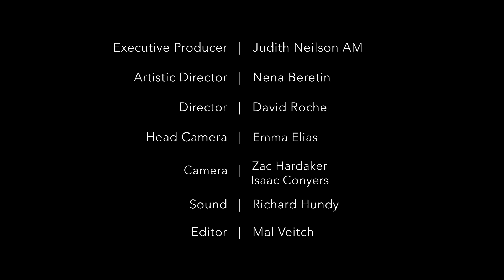Sam Gill & Joseph Franklin: Weaved | Swarm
Sam Gill     |     Saxophone
Joseph Franklin     |     Electric Bass

Weaved | Swarm